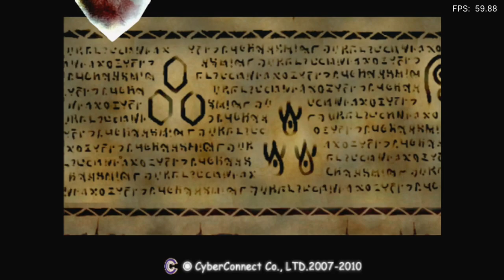Is .Hack//Mutation Playable? RetroArch Performance [Series X | PCSX2]